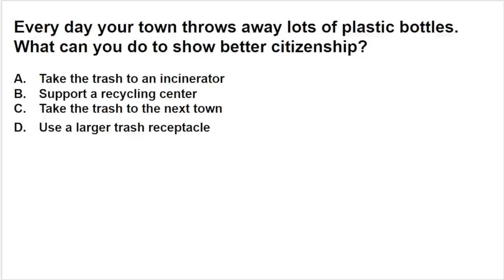Friday, Jan 24, 2020